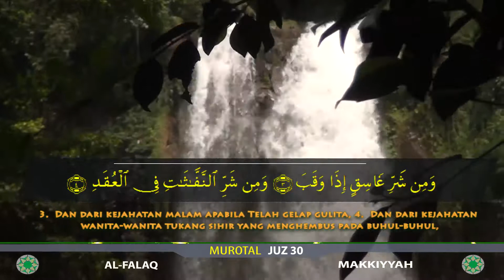Murattal Anak - Surat {113} - Al-Falaq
Majas TV